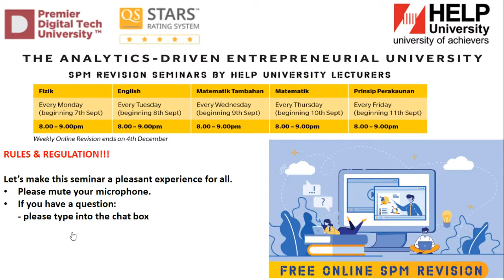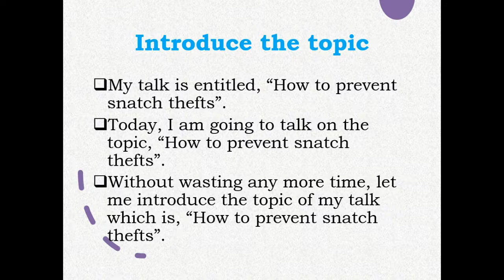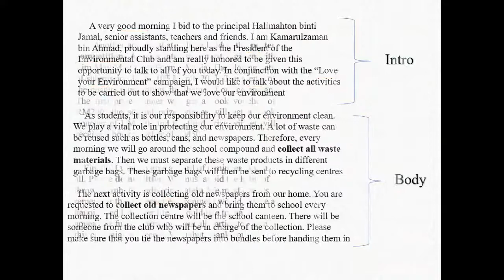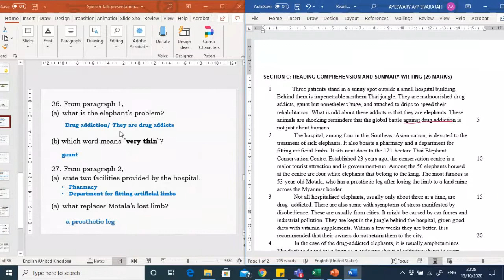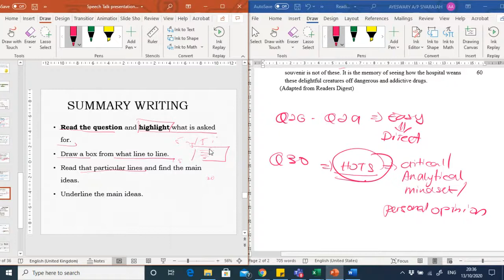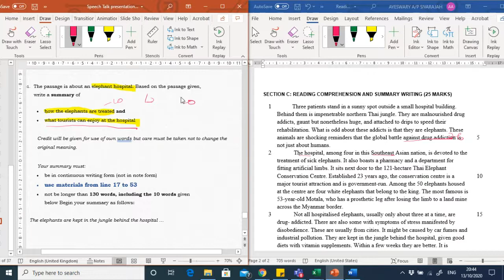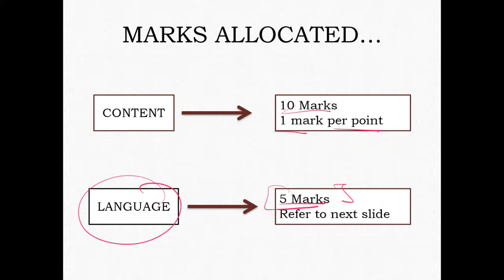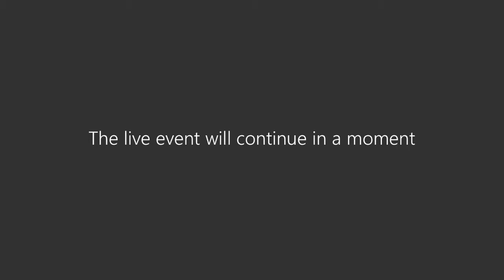HELP University's SPM Revision Series 2020: Introduction to English (13 October 2020)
HELP University's SPM Revision Seminar 2020 started its second series of online revision courses for Form Five students taking their SPM examination. This series is English: Directed Writing & Reading Comprehension and is taught by Ms Ayeswary Sivarajah.